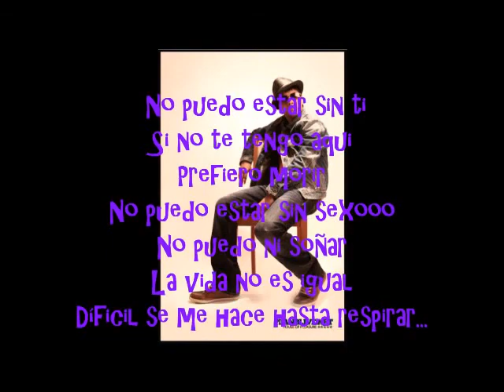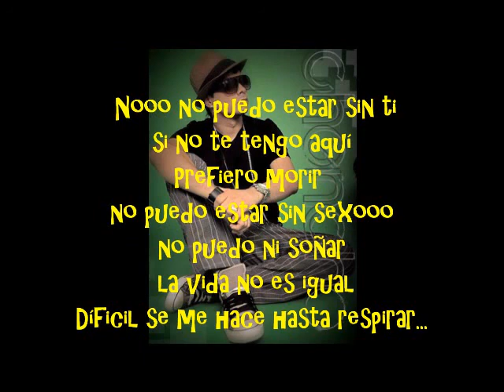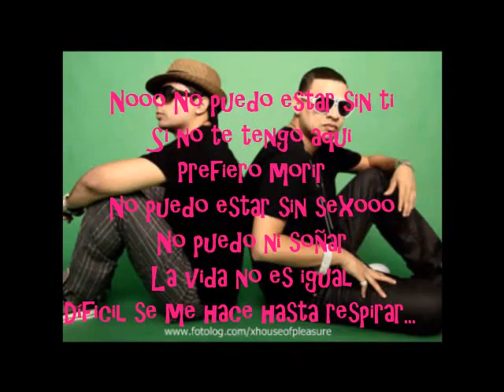nO pUEdO EStaR Sin Ti PLaN B (LEtRa)